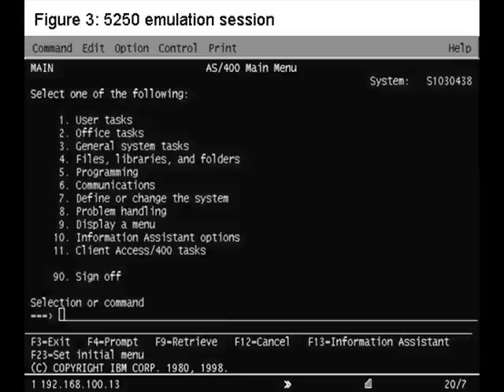iSeries Love Song, music and lyrics by Valerie Vivar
For all those who have loved or still love the best operating system ever created.